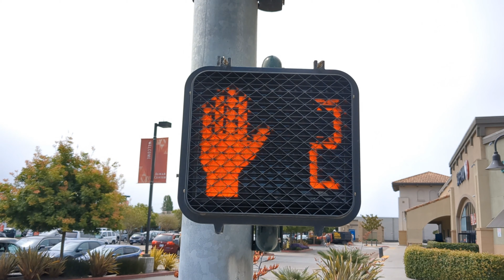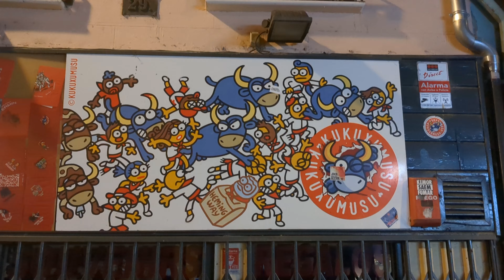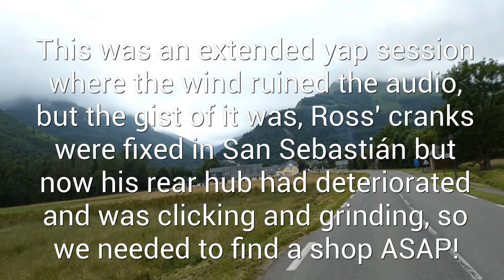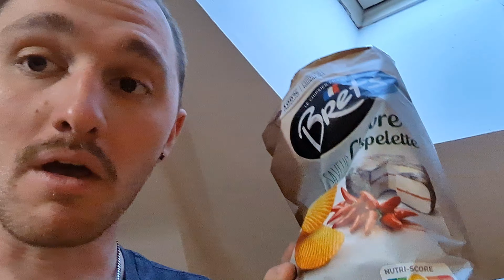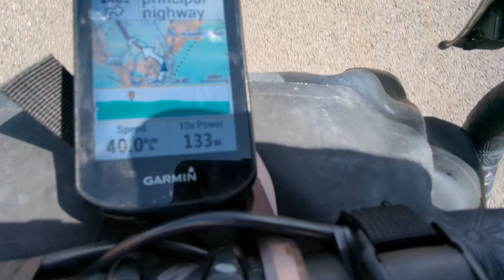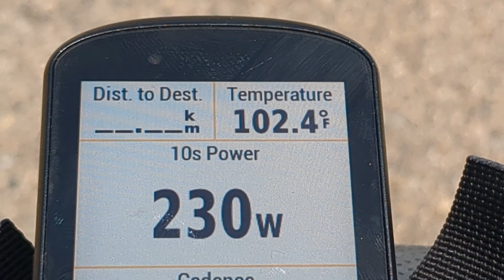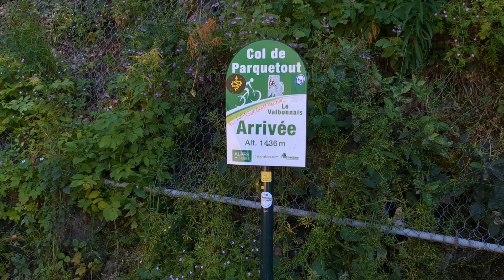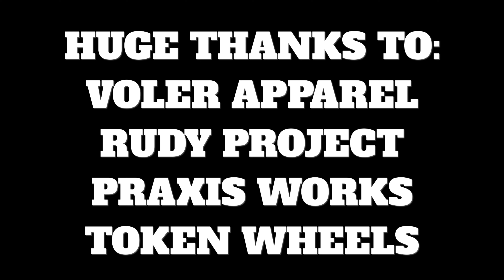Bilbao to Paris: Chasing Le Tour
This is the story of how my friend Ross and I rode from Bilbao to Paris in the summer of 2023, generally following the route of the Tour de France but splitting off to see the best sights and climb the most famous mountains of Le Tour. We did almost the entirety of the journey bikepacking under our own power, but staying in hotels rather than camping. This is very roughly thrown together, first time filming anything like this. About 60% of this video is shot on my Google Pixel 6A, 30% on Ross' iPhone 10, and about 10% on a handheld digital Panasonic camera. I hope you enjoy our journey!